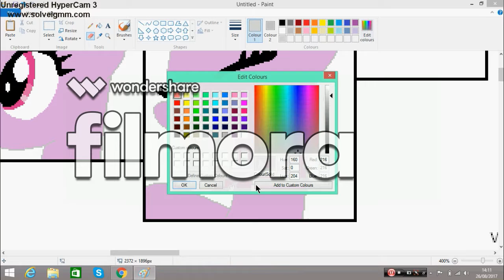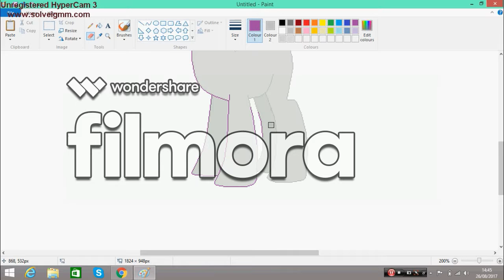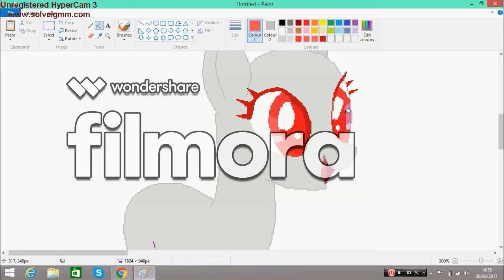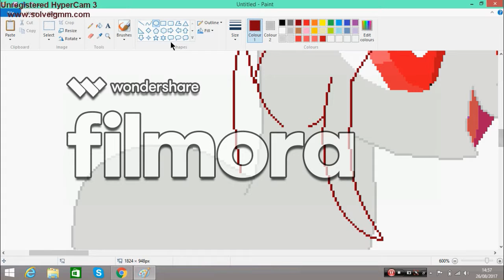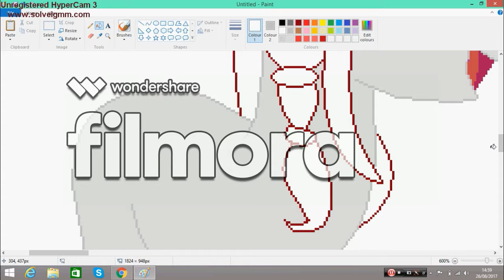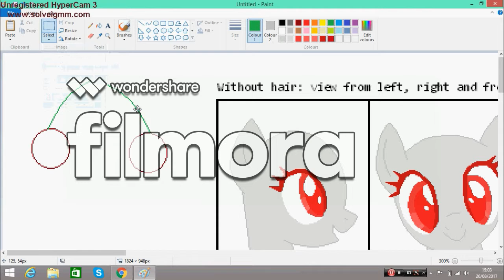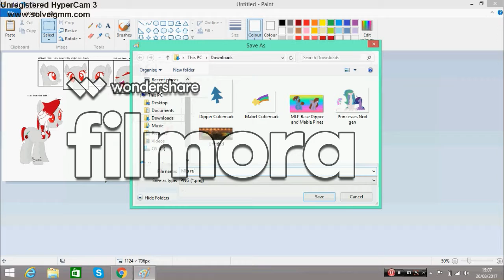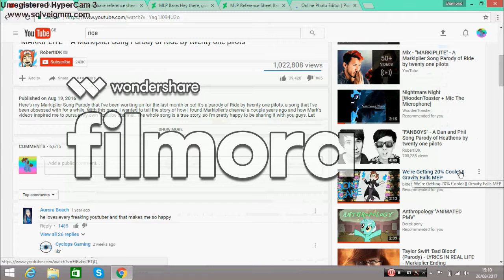MLP Ref sheet my OC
Song 1 White stripes Seven nation army
Song 2 Set it off The haunting
Song 3 Beliver Imagine Dragons